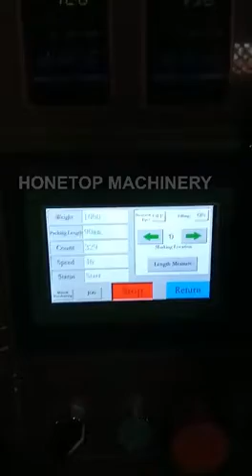Tomato Sauce, Ketchup, Oil Sachet Packaging Machine/ketchup sauce sachet packing machine (in Africa)